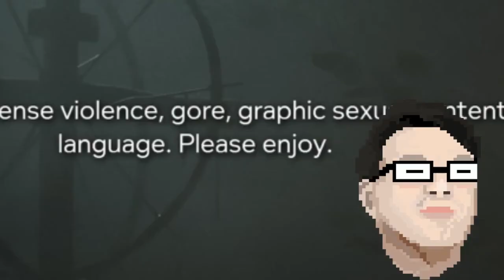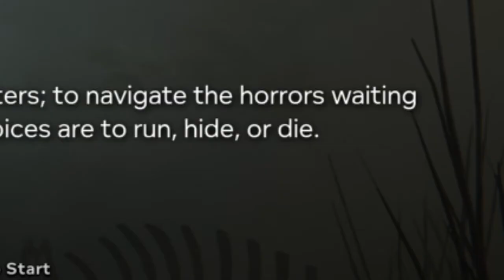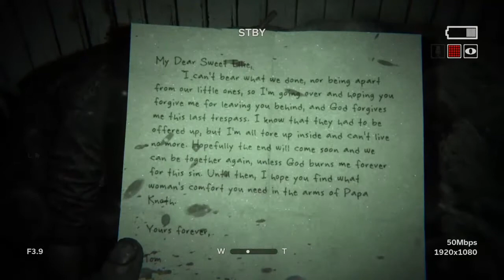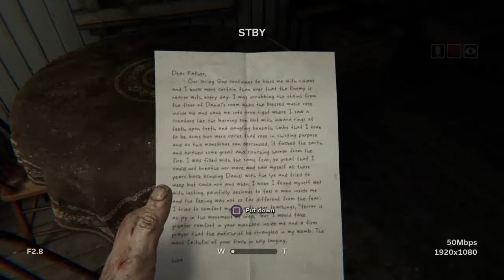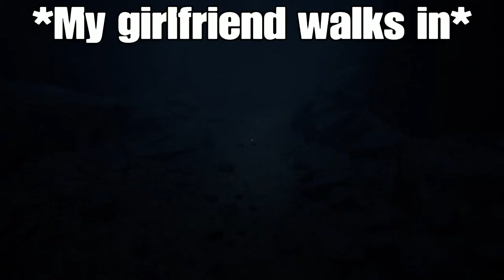I'VE NEVER BEEN SO SCARED IN MY LIFE!!! | OUTLAST 2 (PART 1) FEAT. MY GIRLFRIEND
The most anticipated horror games of 2017: Outlast 2!